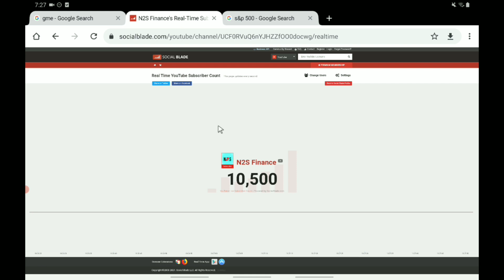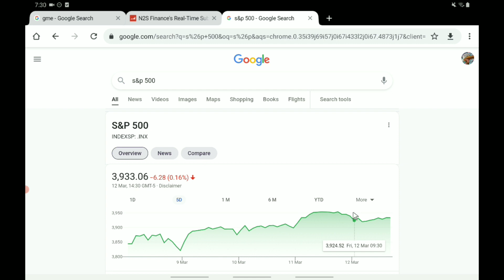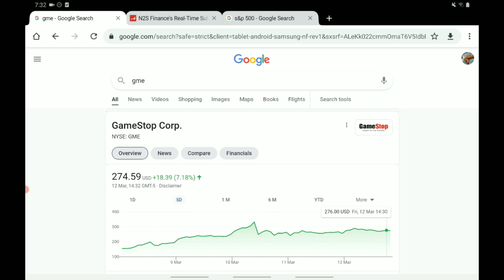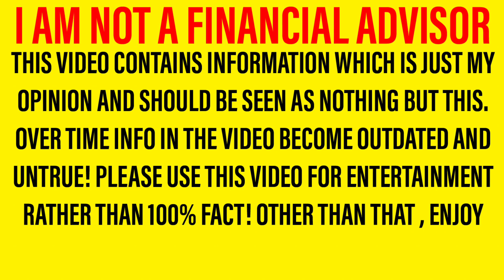GME STOCK ANALYSIS + PREDICTIONS! - WILL THE GROWTH CONTINUE NEXT WEEK & SHOULD YOU BUY THIS STOCK!?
Hello there, welcome back to a new video! In this one we are looking at gme stock And giving my opinions based on what we have seen! It is important to note that I am not a financial advisor however in tonight’s video, I will be sharing my opinion on gme stock In this important gme stock Analysis and gme stock Update video! So let me walk you through the structure of the video. First of all we will be doing a gme stock update and gme stock analysis; letting you know all you need to know regarding gme stock Then we shall move onto our gme stock predictions and gme stock forecasts where we will share what I expect to happen in the next few days! So yeah, hope you enjoyed the video. Should I buy gme stock – why not tell us your thoughts over on discord! I can’t wait to hear you guys gme stock Forecasts and gme stock predictions!